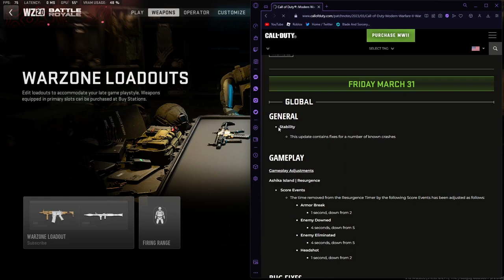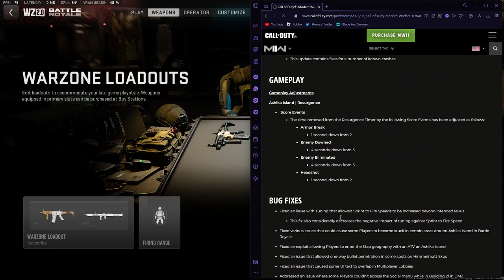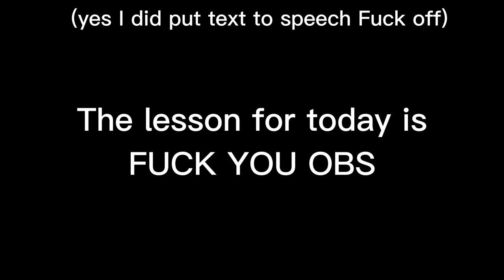The Stupid OBS experience